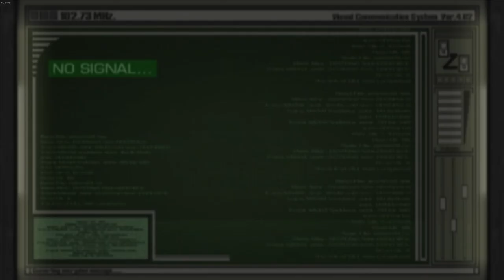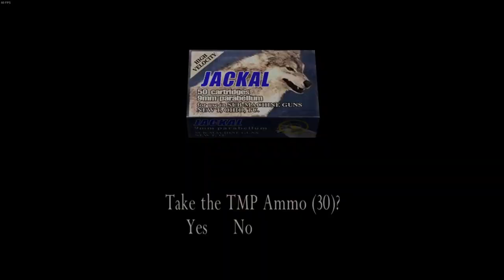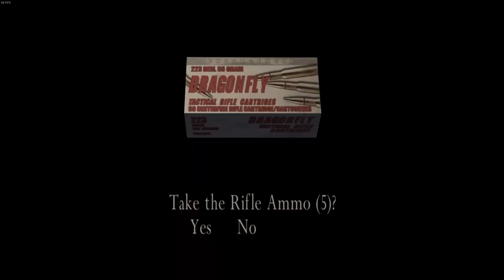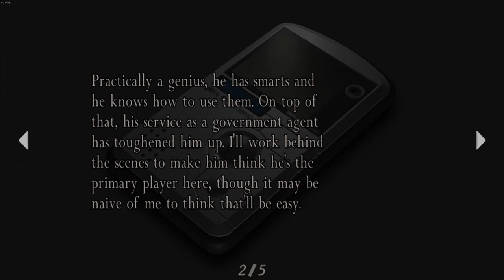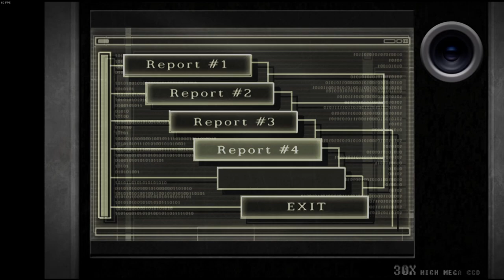RE4 HD | Separate Ways | PC | #5 Stop Leon's Assassination